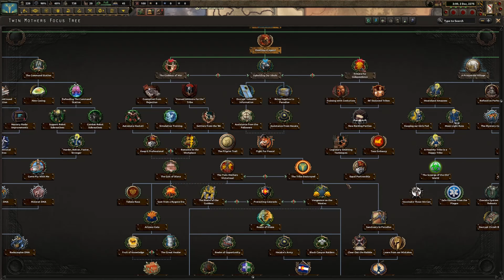Canoes and Combat Robots HOI4 OWB E.2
Well the votes are in and, in the spirit of democracy, I'll be following the votes and taking a stand against Lanius.

Here's the problem. We're outnumbered, outgunned, and held back by our size and overly peaceful economic techs. Our army does get a shot in the arm thanks to the 'stand for our ideals' tree at least, including manpower, some 20 width divisions, and 1,500 extra bows (we're still using bows remember).

So the only solution is to go invade some other people to force them to help out. We have robots (and bows) which should counter our neighbours bows (without robots) but there is something of a river in the way.

So we're going with the kind of solution you'd only really see in the fallout universe. We're going to stage an amphibious operation with robots...and canoes.